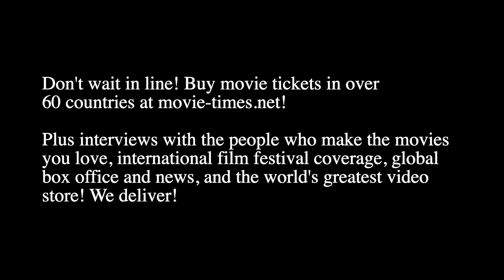Kurt Sutter: CHAOS WALKING